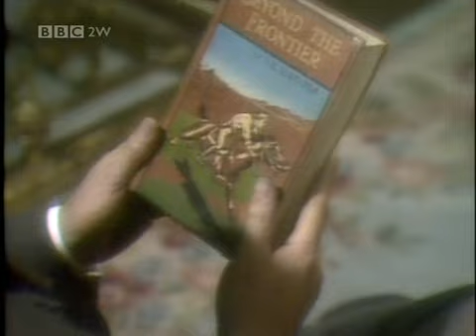The Life and Times of David Lloyd George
Episode 7
"An Honourable Peace"